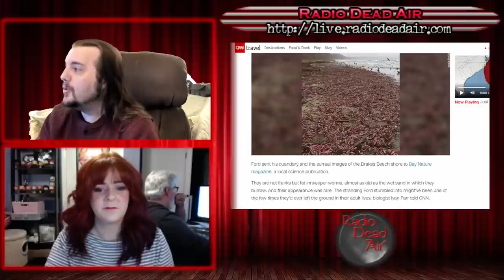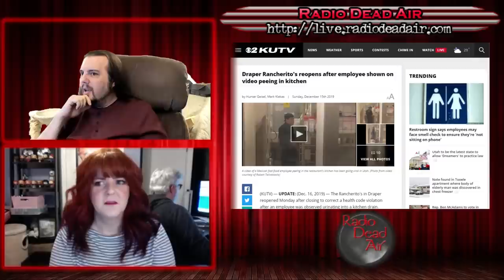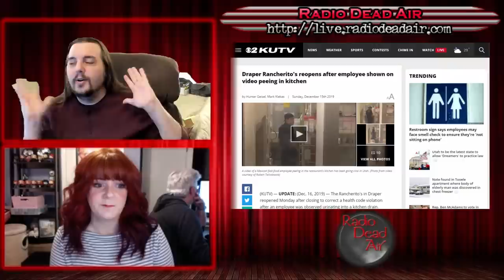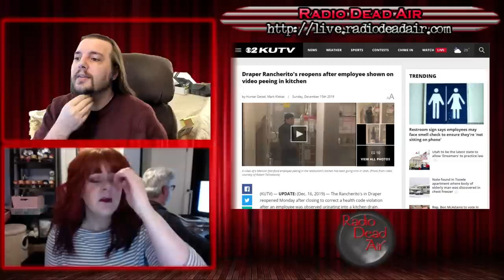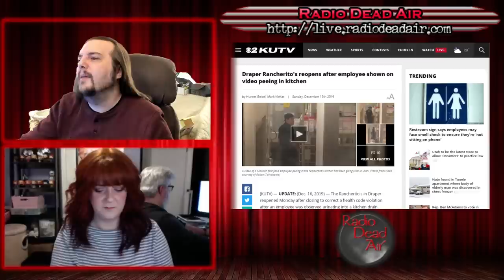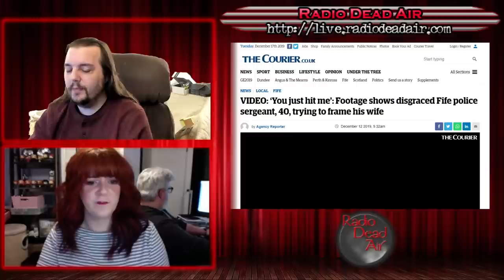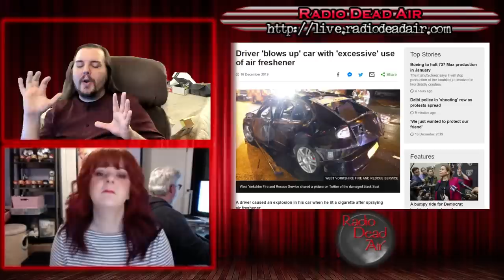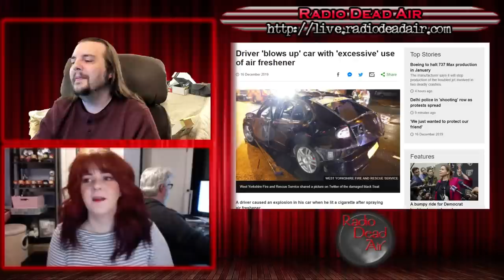WTFIWWY Live - A Wave With a Capital "D" - 12/16/19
This week: Holiday decorations to make Santa feel awkward, learning how your cat feels when they climb your Christmas tree and when you use so much air freshener that really, the explosion was just doing you a favor ...